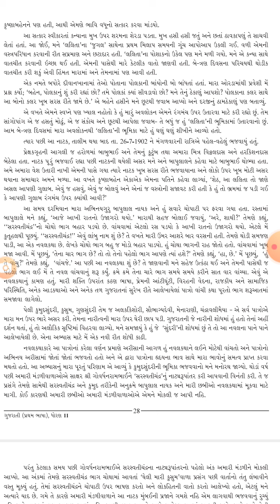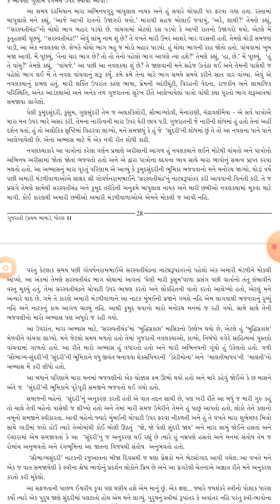STD 11 ગુજરાતી પાઠ 6 ભાગ 2 શ્રીજી વિધાલય